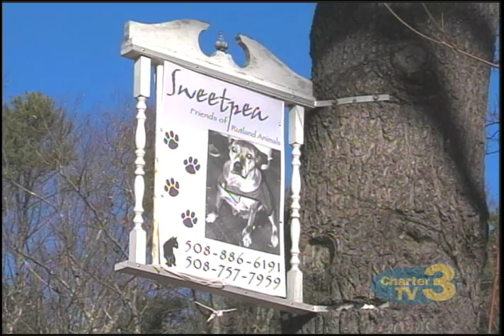WNT Sweetpea Animal Shelter Fire - November 23rd, 2015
Tim McKone reports - A local shelter mourns the loss of more than 40 of its animals after a deadly fire.